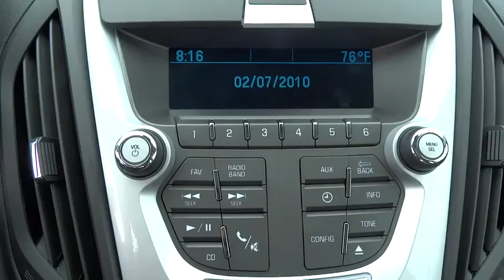2014 Chevrolet Equinox Corpus Christi, Portland, Alice, Kingsville, Victoria, TX EZ126409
2014 Chevrolet Equinox LS - Stock#: EZ126409 - VIN#: 1GNALAEK7EZ126409

 2118 S Padre Island Dr